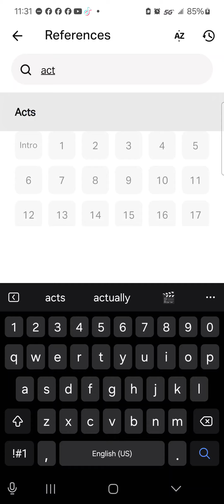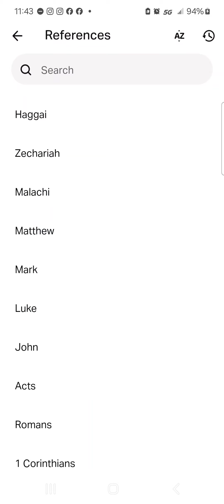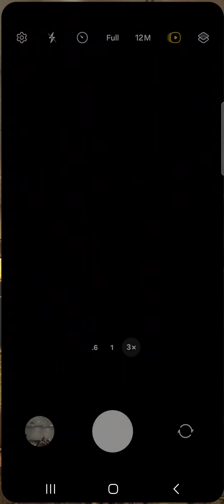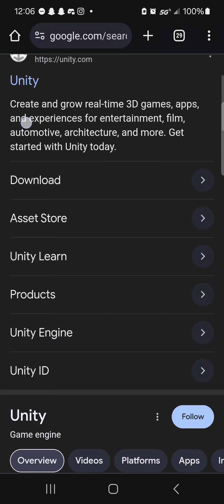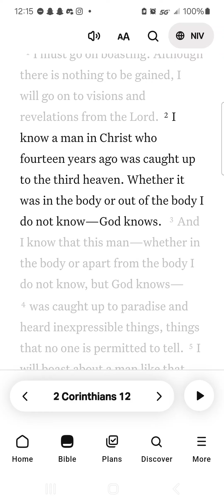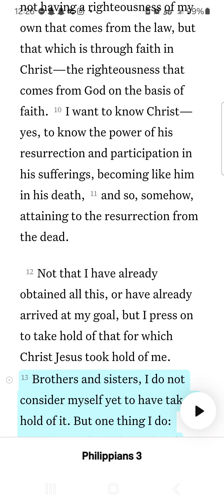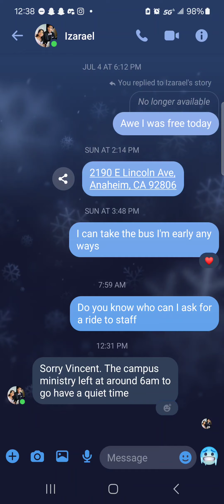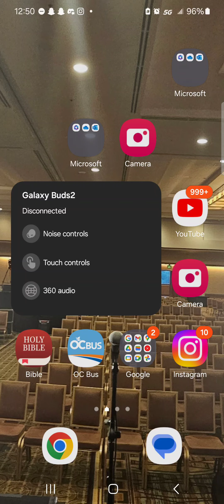July 9 staff meeting